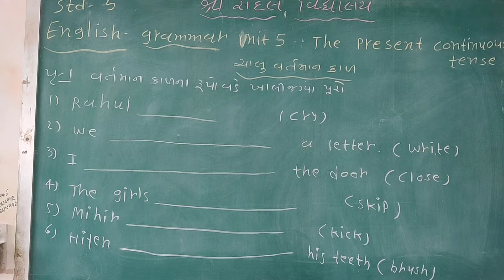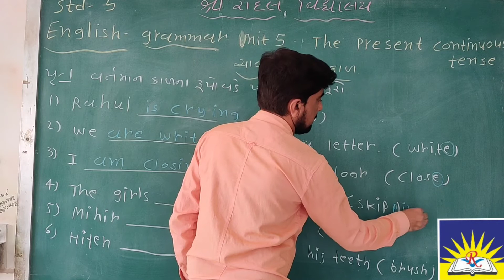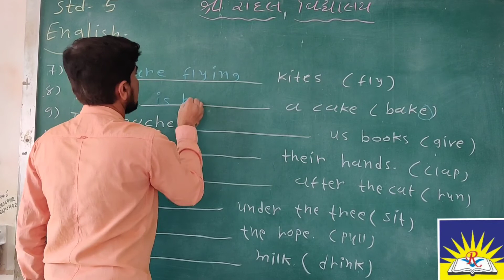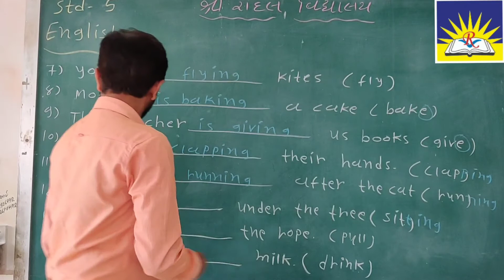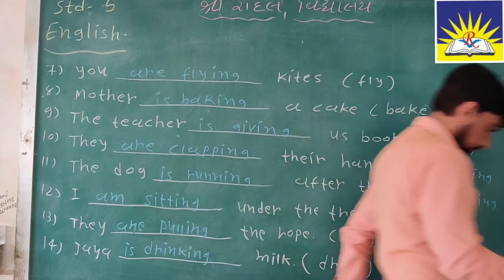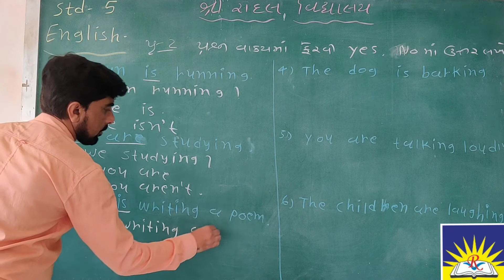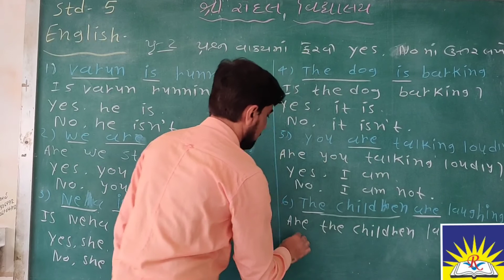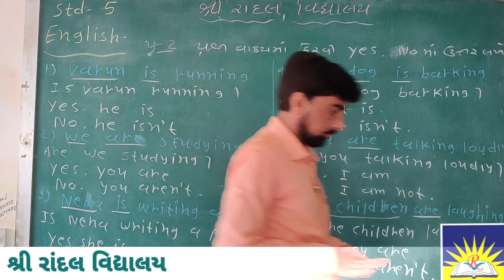STD-5 Sub-English Grammar Unit 5